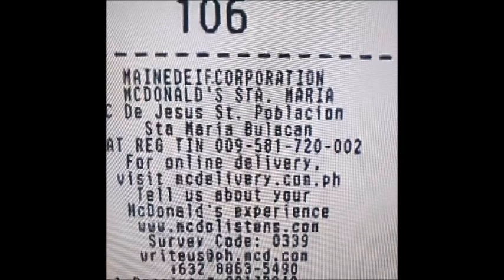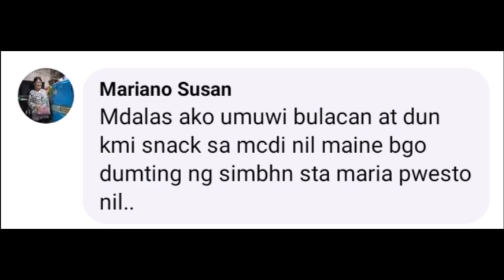literal na resibo ng paggamit ni Maine Mendoza sa Faulkerson ni Alden Richards